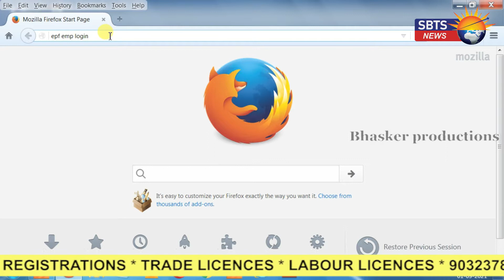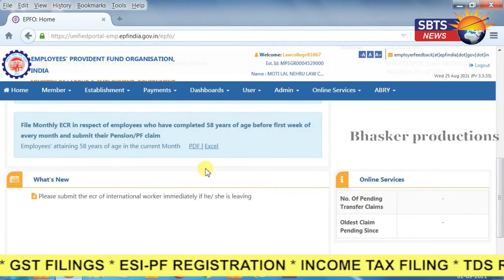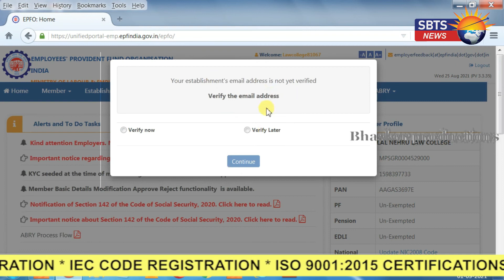Epf అకౌంట్ ఉన్నవారికి ఏడు లక్షల బెనిఫిట్ | SBTS Business